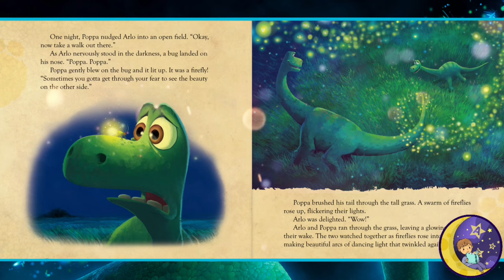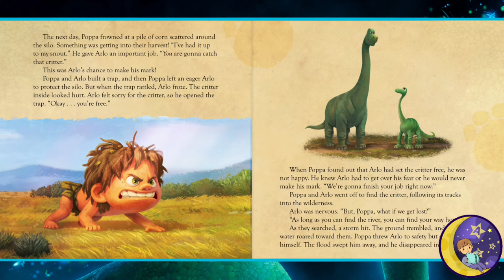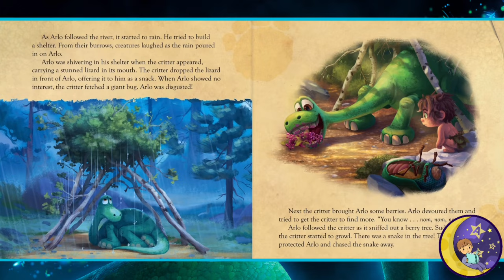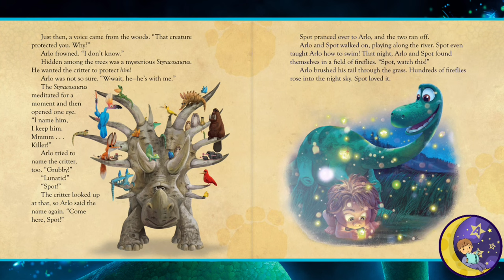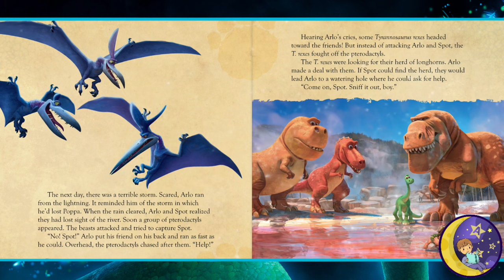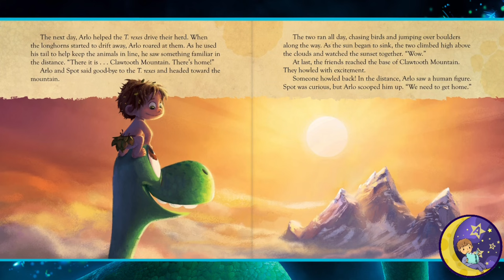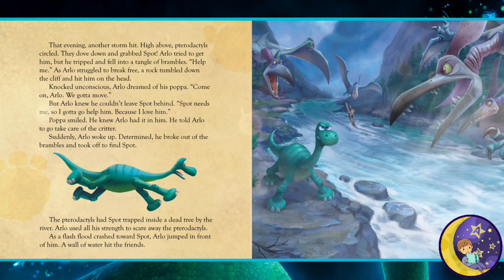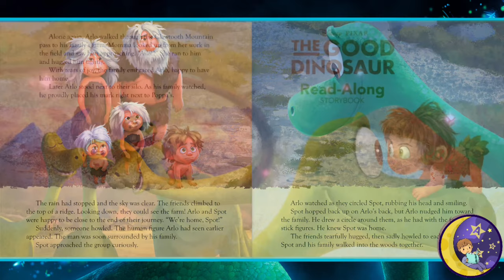The Good Dinosaur 🦕 Disney Pixar Bedtime Story Book Read Aloud for Toddlers | Audiobook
"The Good Dinosaur - Full Audiobook Reading 📚"

Luckily for young Arlo, his parents and his two siblings, the mighty dinosaurs were not wiped out 65 million years ago. When a rainstorm washes poor Arlo downriver, he ends up bruised, battered and miles away from home. Good fortune shines on the frightened dino when he meets Spot, a Neanderthal boy who offers his help and friendship. Together, the unlikely duo embark on an epic adventure to reunite Arlo with his beloved family.

Description:
Join us on a heartwarming journey through the prehistoric world with our full audiobook reading of "The Good Dinosaur" by Disney Press. Dive into the enchanting story of Arlo and his unlikely companion, Spot, as they embark on an epic adventure filled with friendship, courage, and discovery.

🦕 "The Good Dinosaur" is a timeless tale that will captivate both kids and adults alike. Whether you're a fan of the movie or just looking for a delightful story to enjoy, this audiobook will transport you to a world where dinosaurs and humans form an extraordinary bond.

Sit back, relax, and let your imagination soar as we bring this beloved tale to life through our engaging narration.